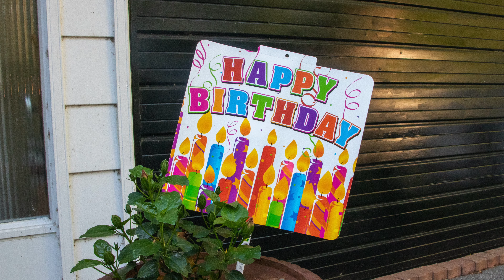COTTAGE 2020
cottage for dads bday! 83!